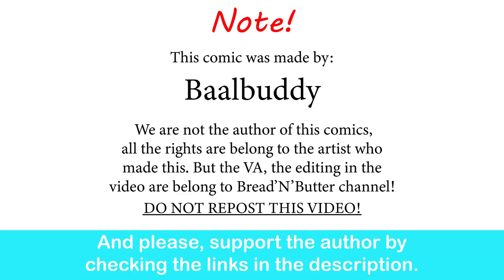The Taimanin Asagi Girls Go Furniture Shopping| Baalbuddy comic dub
Did zum'un say Orkea?